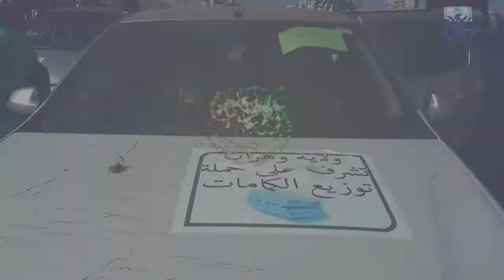ولاية وهران تشرف على توزيع 100 ألف كمامة على المواطنين بمناطق الظل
وهران (وأج ) - أشرف والي ولاية وهران على إطلاق عملية توزيع توزيع 100 ألف كمامة على المواطنين بمناطق الظل ، في إطار الوقاية من فيروس كوفيد 19.